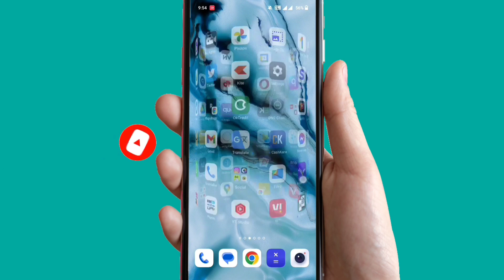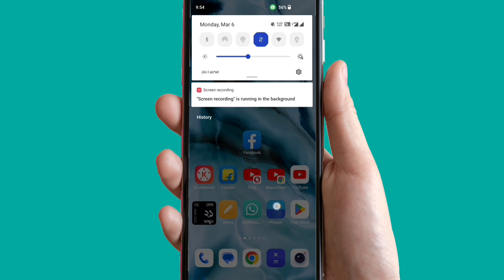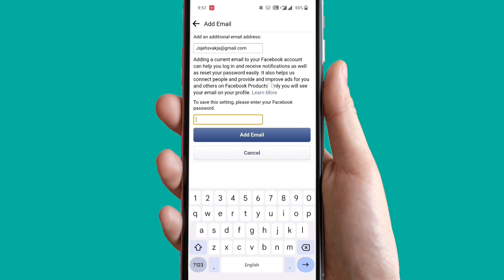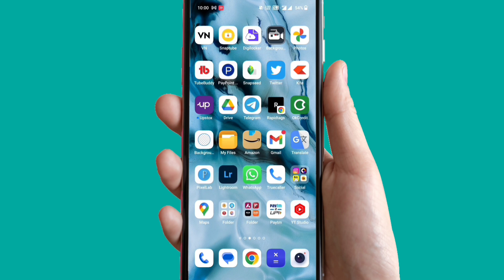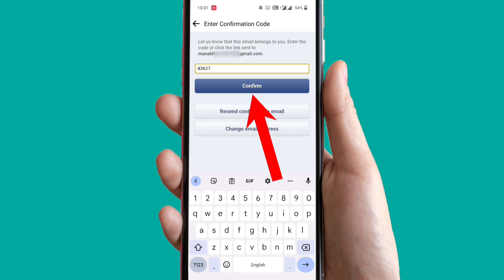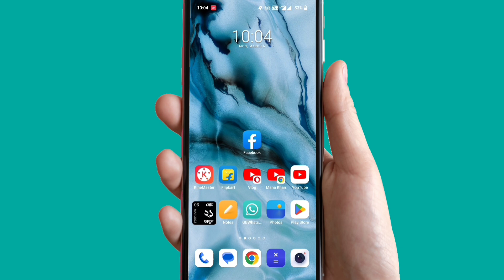HOW TO ADD EMAIL ADDRESS IN FACEBOOK ACCOUNT || FACEBOOK ME EMAIL ID KAISE ADD KARE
facebook se primary email kaise remove kare
fb ka password kaise pata kare
facebook se primary email kaise delete kare
facebook se primary email kaise hataye
facebook id ka password kaise pata kare
purana facebook account kaise open kare
facebook hacked account kaise recover kare
facebook purani id kaise chalu kare
mobile number se facebook id kaise pata kare
facebook se gmail kaise remove kare
facebook ki purani id kaise delete kare
bhule hue facebook id ko login kaise karen
how to recover hacked facebook account
how to add email in facebook
how to add gmail in facebook
how to recover facebook account
how to change primary email on facebook
add gmail in facebook
facebook gmail id add
how to transfer free fire account facebook to google
how to add gmail in locked facebook account
free fire account transfer facebook to gmail
how to delete facebook account in hindi
how to set up facebook account in hindi
how to create facebook account in hindi
how to change facebook email in hindi
add email in facebook
facebook me gmail id kaise add kare
add email to facebook account
how to add email on facebook